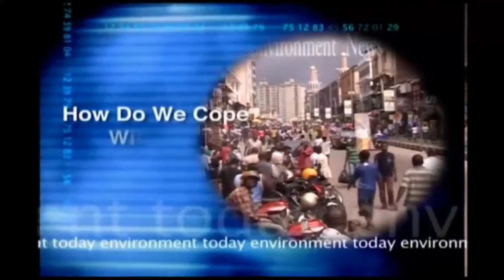Ending Plastic Polution